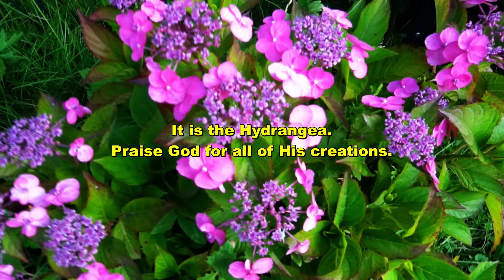Pink Hydrangea_Flower Plant Video Shorts_Question Answer_Garden Info_Educational_Know Truth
I also paint varied subjects such:
How to paint realistic acrylic river landscape using vibrant bold colors, how to paint forest tress, bushes, land formation and water, with depth and dimension, step by step, easy procedure, art tutorial for beginners. With relaxing, cool background piano music, this art video is a easy  tutorial as well as for relaxation and it has a most wonderful effect as art therapy. This video shows the technique and tips to achieve painting this beautiful landscape with bold vibrant and strking colors.This particular art video is ideal for beginners as it is quite easy to make and so I invite everyone to try it out.

Hi, I'm Deborah. My signature works are landscapes, landscape in oil colors, landscape in gouache colors, and landscape in ink and watercolors. I like bold vibrant landscape colors that enhance depth and dimensionality  to the artwork. I also dab in other areas of art such as mandala art, doodle art, dress sketching, gown sketching, people painting and drawing, flower drawing and painting, fruit drawing and painting, animal drawing and painting, building drawing and painting, portrait painting but private to date, and everything else that takes my interest. These artworks are very relaxing to watch and is very useful as a kind of art therapy after a stressful day.

The cool relaxing music is sourced from YouTube's music library. Thanks to YouTube not only for the beautiful sounds it provides for free but most especially for the chance given to me as a content creator to be able to publish my artworks and give me a chance to show it to the whole world. Thank you YouTube!

As for art materials, I show a list of the materials in the video itself. I used varied art mediums according to the artwork I am doing, from oil colors, acrylic, gouache, watercolors, inks, color pens, charcoal, etc.

Painting is a journey for me as it is for most artists, starting with the first attempts to just get a piece done nicely to be good enough to be labelled as art. I've made that journey and over the past year or so, I have started sharing this wonderful passion with the world. I hope that this profound joy in being able to create something is conveyed to you. Thank you for all the wonderful inspiring comments that give me the courage to do my best and make more videos with varying subjects and mediums. I read all your comments and try to respond as soon as I can.

As you may noticed I always include a text taken from the King James Bible on each of of my art video. As a Christian, it is my way of glorifying God, and giving thanks and praise Him for this talent He gave me. And to invite you all to believe in the Lord Jesus Christ, His Son, who saved us, that whosoever believes has eternal life.